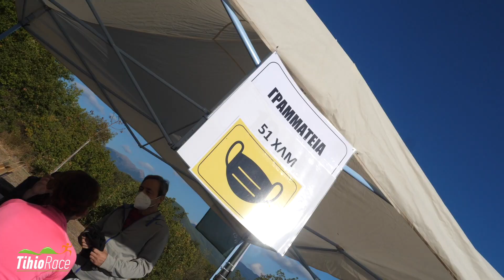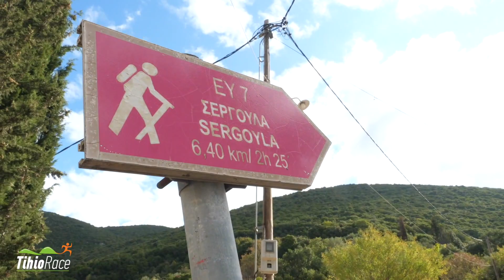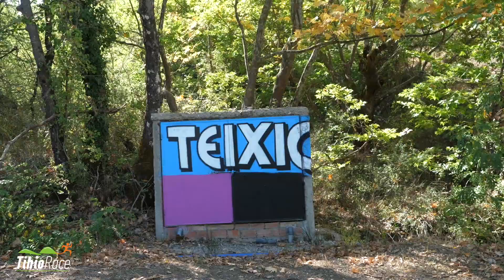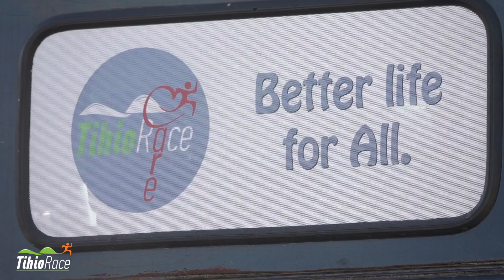TihioRace 2021 - Highlights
Για άλλη μία χρονιά επιστρέφουμε από το αγαπημένο μας Τείχιο με ικανοποίηση, χαρά και αυτή τη γλυκιά κούραση που νιώθεις μετά την ολοκλήρωση ενός 3ημέρου γεμάτο αγώνες και αυτό γιατί μέσα σε μια δύσκολη χρονιά καταφέραμε να πραγματοποιήσουμε με ασφάλεια το 8ο Tihiorace. Με την πολύτιμη βοήθεια των εθελοντών μας και την κατανόηση όλων για τους περιορισμούς και τους κανόνες ασφαλείας, ολοκληρώσαμε τη διοργάνωση με επιτυχία και ασφάλεια.